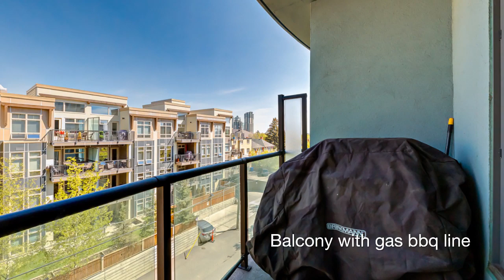Superb Mission Condo For Sale - 410, 328 21 Ave SW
Look no further, your dream Mission condo is here! Superbly located ½ block from 4th St SW, in the heart of Calgary’s restaurant district and a few short blocks to the beauty of the Elbow River pathway system. This executive 1 bdrm + DEN suite is in the stylish CONCRETE Le Beau building, with underground titled parking. You and your friends are sure to be impressed with great floor plan, offering 838 SF (that’s a great size!), the bamboo flooring, oversized kitchen with huge island, stainless steel appliances & granite counters, space for your dining table, oversized windows in the living room and gas f/p, gas bbq line on the balcony, master bdrm with walk through closet & ensuite. Don’t forget the den, perfect for your home office, exercise space or storage. In-suite laundry included and check out that low condo fee! Ideally located for walking to work downtown, going out to local cafe`s, restaurants, pubs, Repsol Centre, Saddledome and the Stampede grounds. Call to view today!